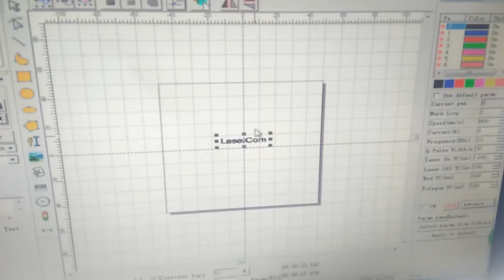UV laser marking test on plastic cup 1